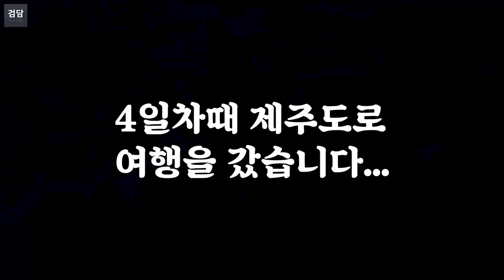디노 최종편 (질,인산염이 있어도 디노가?)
콧물이끼라고 불리는 디노!
디노는 여러편을 통해 정리했었는데
최근 질,인산염이 있는 상태에서도 발생해서 영상을 제작했습니다.

더이상 디노가 없는 어항을 꿈꾸며..